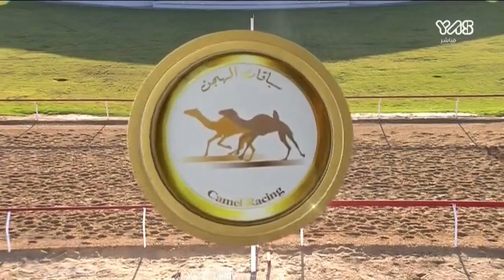ش13 سباق الحقايق لأبناء القبائل تأهيل الوثبة الأسبوع السابع 9-12-2021